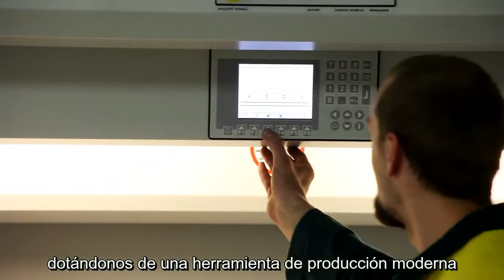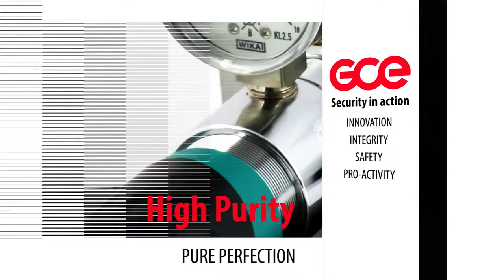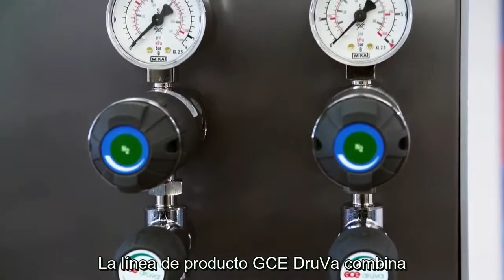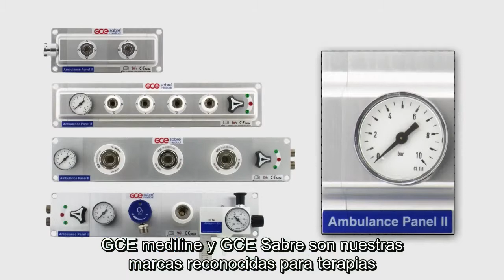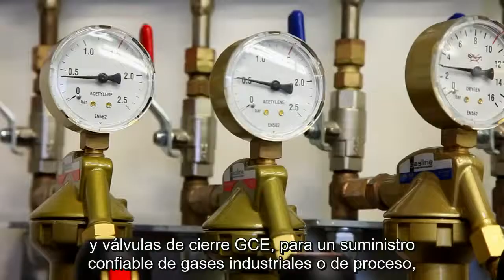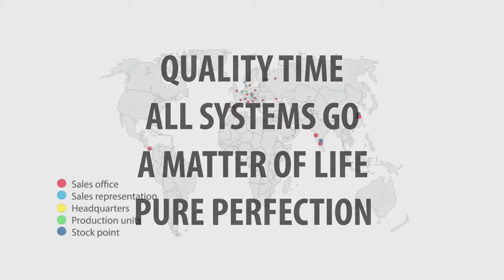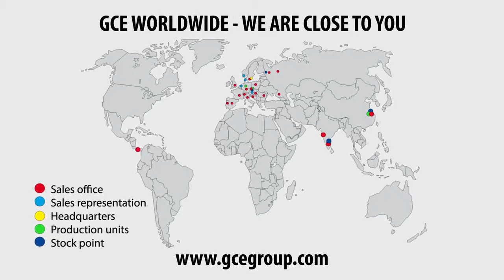Gce Group Video español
El grupo GCE  (Gas Control Equipment) es hoy un líder en sistemas para gases industriales, medicinales, corrosivos tóxicos y de alta pureza.
El Grupo CGE es hoy en Europa la empresa líder en control de gas y tiene participación activa en el desarrollo y fabricación de todo tipo de equipos de presión y control de flujo de gases de alta presión. El negocio principal se concentró inicialmente en el corte con oxi-acetileno y en el mercado de soldadura. Sin embargo, con casi 100 años de experiencia en el manejo de gases de alta presión, la gama de productos ha crecido hasta incluir equipos para gases especiales y médicos.